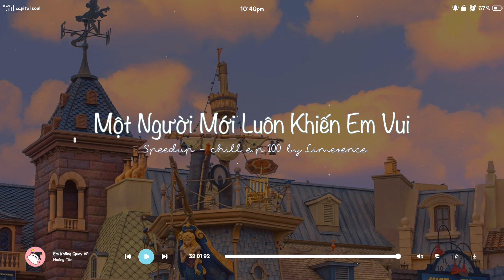Chillist 100 ~ Một người mới luôn khiến em vui, yêu nhau xong rồi | Limerence speed up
✪ Photo: Sưu tầm
✪ Audio:
→ Updating...

✪ Tracklist

00:00 Người như anh
03:38 Rồi ta sẽ ngắm pháo hoa cùng nhau
06:47 Anh làm tất cả vì
10:45 Một bước yêu vạn dặm đau
13:44 Là bạn không thể yêu
17:33 Yêu nhau xong rồi
20:34 Người đáng thương là anh
24:17 Không yêu cũng chẳng cô đơn
27:01 Có không giữ mất đừng tìm
29:03 Em không quay về

✪ Để theo dõi những sản phẩm mới nhất của Limerence